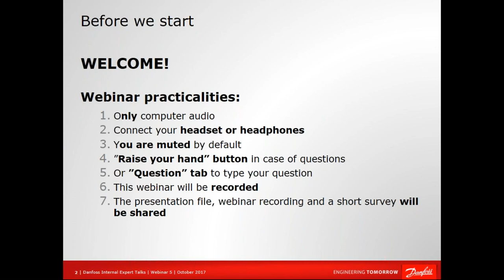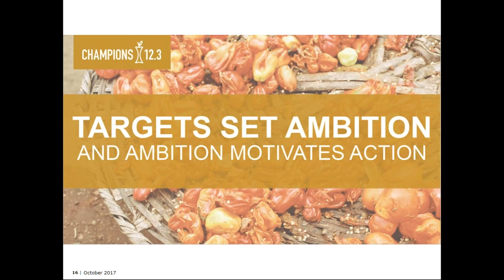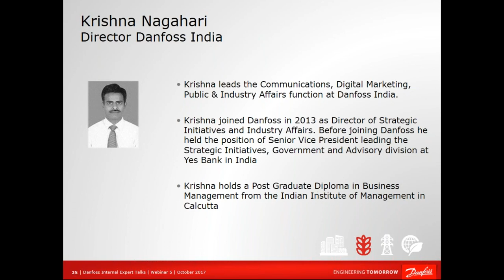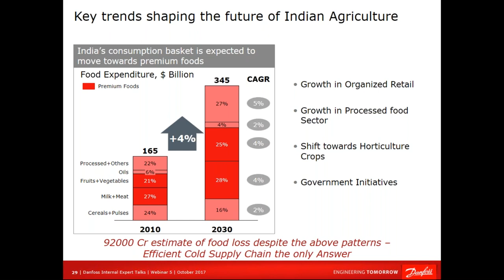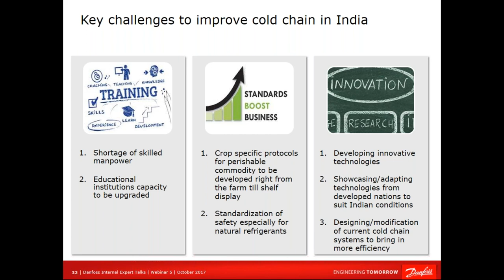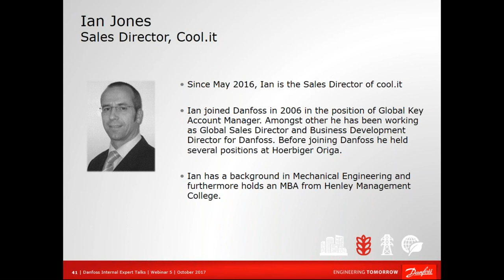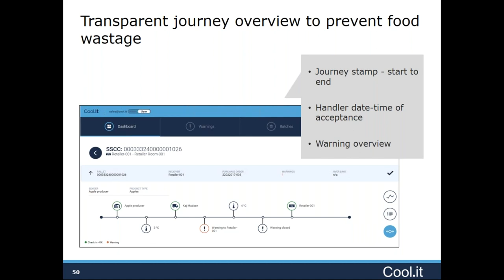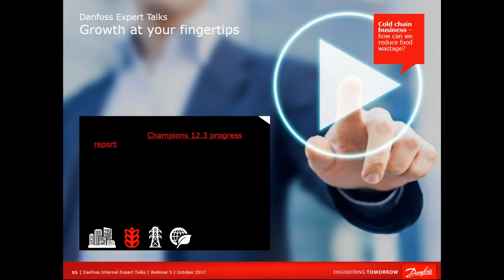The Role of the Cold Chain to Reduce Food Wastage - Danfoss Expert Talks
A significant amount of world’s food production is lost or wasted between ‘farm to fork’ journey. As part of Danfoss Expert Talks, three panelists discuss food wastage and food loss from SDG 12.3 perspective and the role of an efficient cold chain.